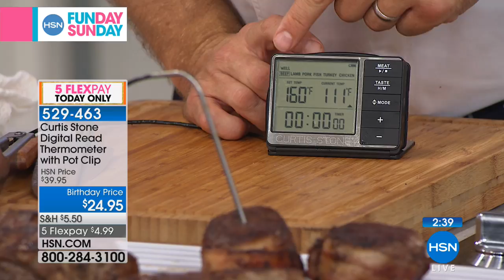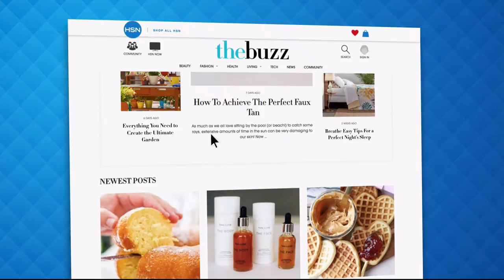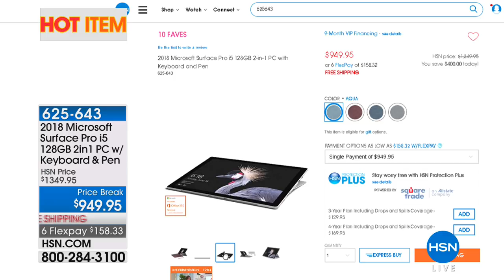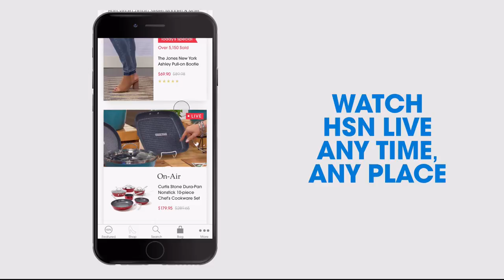HSN | HSN Funday Sunday 07.29.2018 - 11 AM